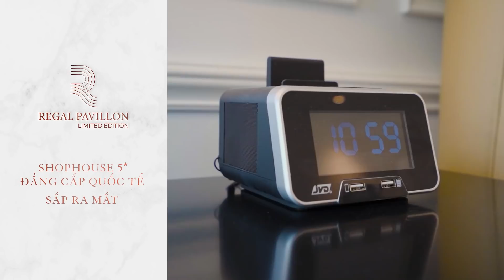REGAL PAVILLON - SHOPHOUSE 5 SAO ĐẲNG CẤP QUỐC TẾ SẮP RA MẮT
Tọa lạc tại vị trí kim cương ngay trung tâm mua sắm sầm uất bậc nhất TP Đà Nẵng, Regal Pavillon Da Nang mang đến hành trình trải nghiệm sống riêng tư đặc quyền khác biệt nhất bởi sở hữu hệ thống tiện ích 2 lớp, bao gồm hệ sinh thái tiện ích thuộc khu vui chơi giải trí - thể thao liền kề và các tiện ích đặc quyền, dịch vụ 5 sao khép kín dành riêng cho cư dân của Regal Pavillon Da Nang.